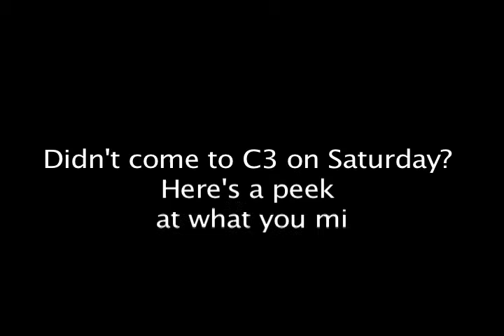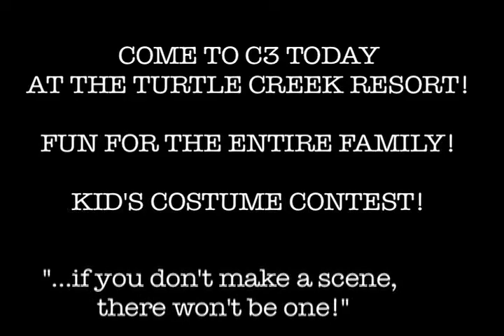Cherry Capital Con 2011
Cherry Capital Con (C3) is a comic book convention that celebrates the medium of comics, rather than a specific genre. At C3, all comics are equal, as are their creators and their fans.